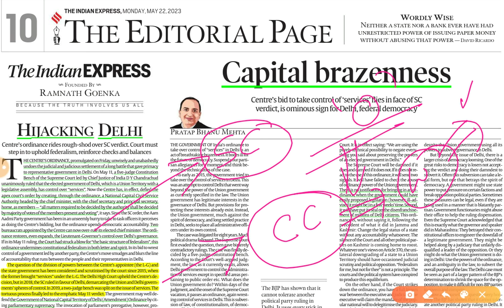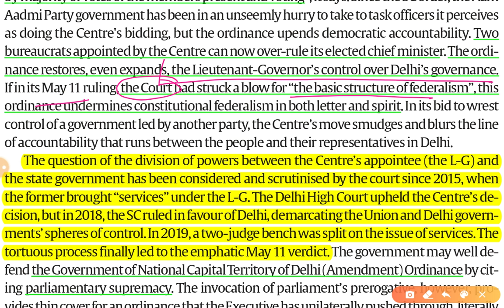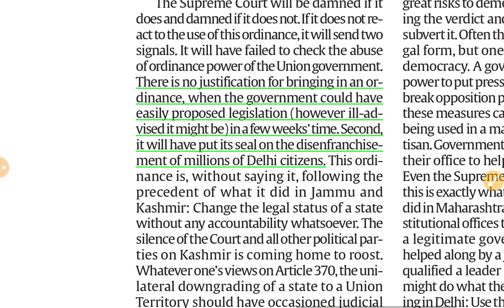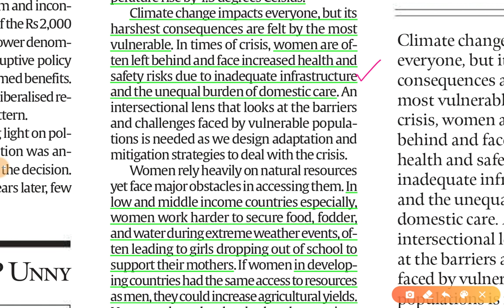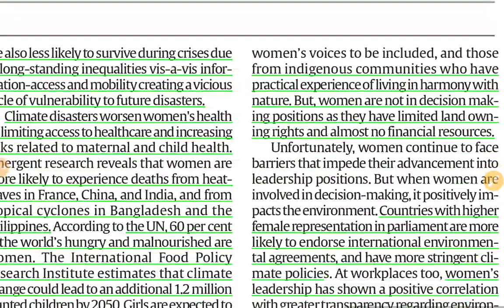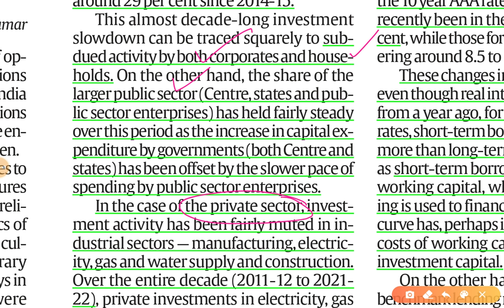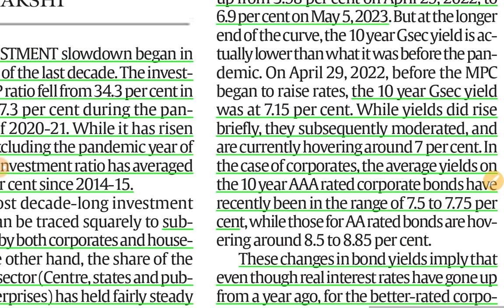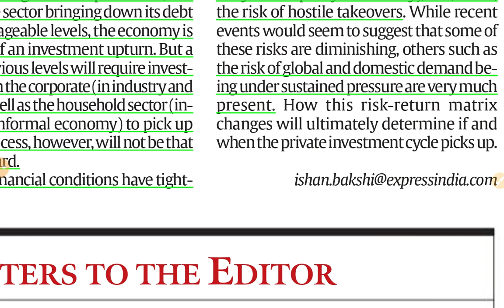22nd May 2023 | Gargi Classes The Editorials & Idea Analysis | By R.K. Lata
Topics-
The Indian Express Editorial
1. Hijacking Delhi GS 2
2. Women in Climate Change Issues GS 1,2
3. Investment Tracking GS 3

The Indian Express and the hindu Newspaper Analysis 22 May,

22nd May 2023| Indian Express editorial analysis | The Hindu Editorial  Analysis | The Hindu Editorial Discussion | Indian Express Editorial Discussion | Daily Indian Express Editorial Analysis in Hindi | current affairs for UPSC CSE/IAS |  Daily current affairs for RPSC RAS by Gargi classes.